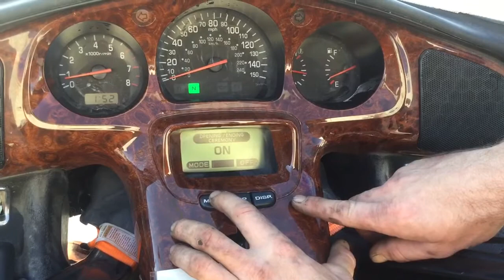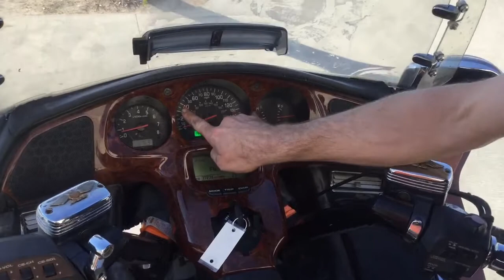2004 Honda Goldwing GL 1800 (gray) 2162 Fallen Cycles